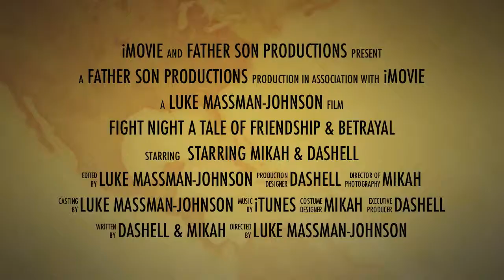20120128 Fight Night Trailer (M+Dashell)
LM + Dashell Fight Night TRAILER